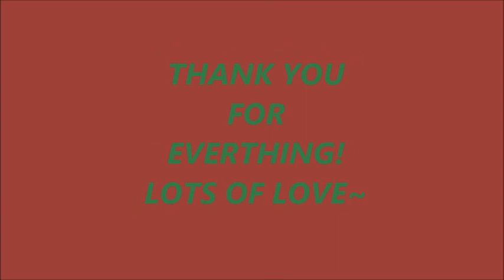Exchange Program to Indonesia (UNSOED)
Mobility UUM 2017/2018
Thankyou UUM for giving us such as a really great experience ever! Thanks also the moment while in Indonesia and all Drama's that i will never ever forget it. of course we are really enjoy and hopefully who's that interested to join this program. Go interview and wish you guys goodluck!